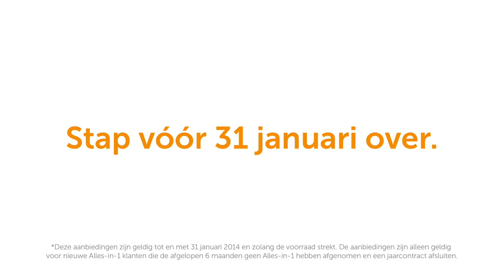Ziggo Commercial | Ziggo Alles-in-1 Overstapweken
Stap voor 31 januari 2014 over en kies je voordeel. Ga naar